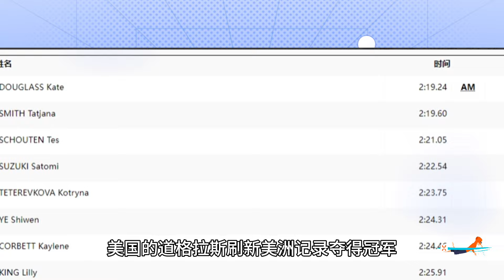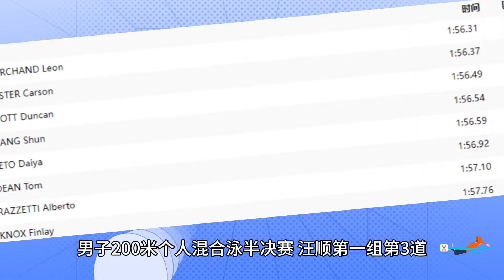北京时间8月日传来中国游泳队的消息，张雨霏发烧未愈，200蝶获得铜牌，叶诗文200蛙位列第六名，彭旭玮和汪顺闯进决赛，女子4×200自接力又摘一铜。【中国体育比赛传奇】